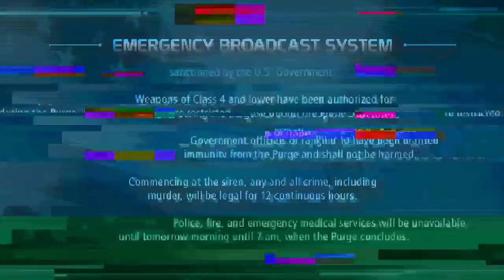The Purge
The Purge Airband 2022